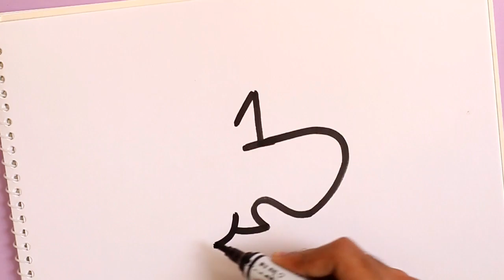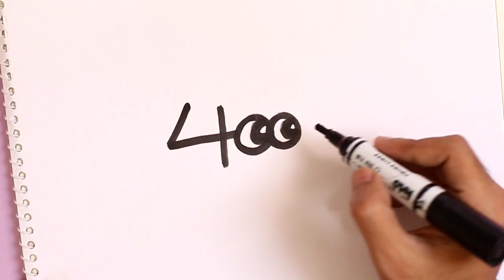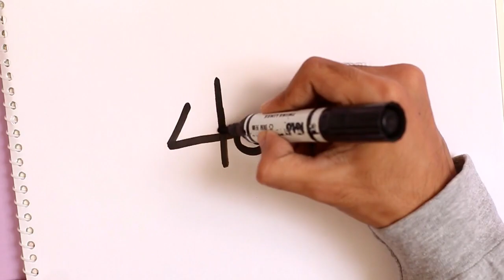How to turn Numbers 1-5 into the cartoon SHARK ! Art game on paper for kid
My Art Supplies:
Sharpie Markers
Winsor & Newton ProMarker
Koi Coloring Brush Pen Set
HELLO KITTY Colored Markers

How to turn Numbers 1-5 step by step into a Cartoon SHARK , If you want to see your favorite Word/Letter/Number turn into cartoon do comment please 🙂